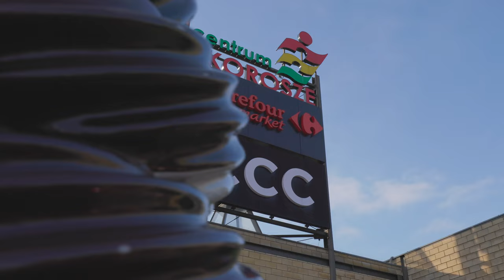Przemyślana przestrzeń w atrakcyjnej lokalizacji.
Kontakt do agent nieruchomości:
Leszek Markiewicz

Szukasz idealnego mieszkania w Warszawie?
Mam dla Ciebie świetną ofertę!
Przedstawiam kompaktowe mieszkanie na sprzedaż, które spełni Twoje oczekiwania. Położone w atrakcyjnej lokalizacji - dzielnicy Ursus, przy ulicy Tomcia Palucha 5. To funkcjonalne mieszkanie z 2 pokojami, kuchnią, łazienką, dużą ilością naturalnego światła i klimatyzacją.

Lokalizacja i atuty mieszkania
Mieszkanie znajduje się w atrakcyjnej lokalizacji dzielnicy Ursus, która cieszy się coraz większym zainteresowaniem mieszkańców. Dzięki dogodnemu położeniu, mieszkańcy mają łatwy dostęp do różnorodnych punktów usługowych, sklepów, szkół, przedszkoli oraz innych placówek edukacyjnych. Bliskość przystanków autobusowych i stacji SKM ułatwia codzienny dojazd do pracy lub szkoły.

Mieszkanie
Mieszkanie o powierzchni 37,3 m2 składa się z dwóch przytulnych pokoi, idealnych do zamieszkania przez parę lub małą rodzinę. Kuchnia otwarta na salon tworzy przestrzeń, w której można swobodnie przygotowywać posiłki i jednocześnie utrzymywać kontakt z gośćmi. Okna z ekspozycją południową wpuszczają mnóstwo naturalnego światła, dodając mieszkaniu ciepła i przytulności.

Balkon dla dodatkowego komfortu
Dodatkowym atutem mieszkania jest  balkon gdzie można cieszyć się świeżym powietrzem i pięknymi widokami. To idealne miejsce na poranną kawę lub wieczorne relaksujące chwile. Balkon staje się oazą spokoju wśród miejskiego zgiełku i zapewnia dodatkową przestrzeń do odpoczynku na świeżym powietrzu.

Infrastruktura i udogodnienia w okolicy
Mieszkanie w Ursusie to nie tylko komfortowe wnętrze, ale także szeroka oferta infrastruktury i udogodnień w okolicy. W pobliżu znajduje się Centrum Handlowe Skorosze, gdzie można znaleźć sklepy, restauracje, kawiarnie oraz różnorodne usługi. To idealne miejsce na udane zakupy czy spotkania towarzyskie.

Dodatkowo, w okolicy znajdują się liczne punkty usługowe, takie jak banki, apteki, salony urody i wiele innych. Nie trzeba daleko szukać, aby zaspokoić  codzienne potrzeby.

Rekreacja i przyjemności w pobliżu
Ursus oferuje również wiele możliwości rekreacji i spędzania czasu wolnego. W pobliskim otoczeniu znajdują się parki, tereny zielone oraz ścieżki rowerowe, które zachęcają do aktywnego stylu życia i relaksu na świeżym powietrzu. Można tu spacerować, biegać, jeździć na rowerze czy organizować pikniki z rodziną i przyjaciółmi.

Transport publiczny
Dzięki doskonałemu połączeniu komunikacyjnemu, podróżowanie z Ursusa do innych części Warszawy jest proste i wygodne. W pobliżu mieszkania znajdują się przystanki autobusowe oraz stacja SKM, które umożliwiają szybkie dotarcie do centrum miasta czy innych ważnych punktów.

Bezpieczeństwo i spokój
Dzielnica Ursus to obszar charakteryzujący się spokojem i bezpieczeństwem. To idealne miejsce dla osób poszukujących spokojnego otoczenia i atmosfery sprzyjającej odpoczynkowi. Wszystko to sprawia, że mieszkanie w Ursusie to doskonały wybór dla rodzin z dziećmi oraz osób ceniących sobie bezpieczeństwo i prywatność

Rozwój i perspektywy inwestycyjne
Ursus to dzielnica, która dynamicznie się rozwija. Inwestycje w tej części miasta przynoszą coraz większe zyski, co czyni mieszkanie również atrakcyjną propozycją inwestycyjną. Perspektywy rozwoju Ursusa są obiecujące, co przekłada się na wzrost wartości nieruchomości w tej okolicy. Kupno mieszkania w Ursusie to nie tylko korzyść na dziś, ale również inwestycja na przyszłość.

Miejsce postojowe w garażu podziemnym
Istnieje możliwość zakupu miejsca postojowego w garażu podziemnym w kwocie 40.000zł. To niezwykle wygodne rozwiązanie, zwłaszcza dla osób posiadających samochód. Zapewnia to bezpieczne i wygodne parkowanie, chroniąc pojazd przed warunkami atmosferycznymi i zapewniając łatwy dostęp do mieszkania.

Takie mieszkania jak to cieszą się popularnością wśród kupujących w Warszawie!
Zatem nie zwlekaj, zadzwoń i umów się już dziś na dzień pokazowy.